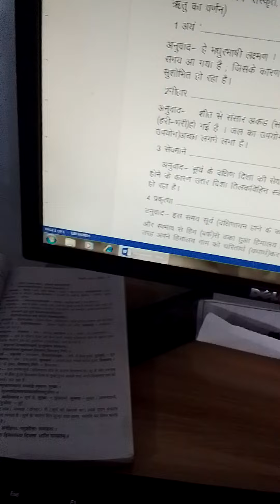class 10th Sanskrit lesson 12